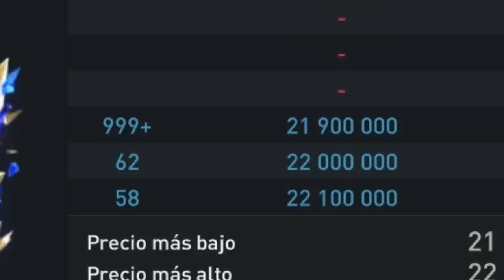APROVECHA A ESTE DELANTERO TOTY ROTISIMO POR 0 MONEDAS!! - APROVECHA CARTA CALIDAD PRECIO!!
0:00 ¿SABIAS ESTO?
0:21 INICIO DE VIDEO (GUIA)
1:06 STATS y OPINION DE ESTA CARTAZA TOTY
3:44 ASI JUEGA LAUTARO TOTY EN 25 RANGOS
7:01 ALTERNATIVA 1 A LAUTARO TOTY
8:18 ALTERNATIVA 2 A LAUTRA TOTY
9:30 FINAL